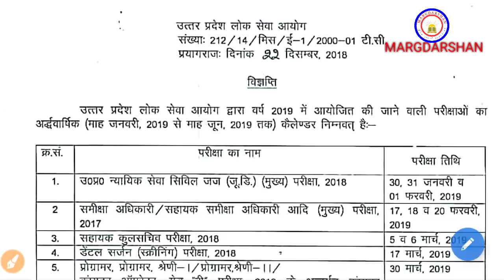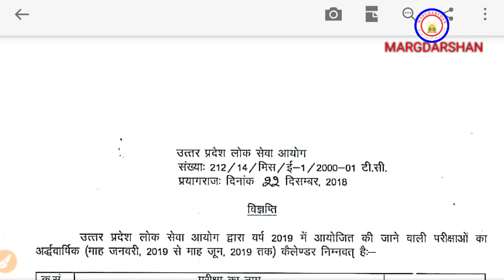परीक्षा कैलेंडर जारी... UPPCS EXAM CALENDAR RELEASED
उत्तर प्रदेश लोक सेवा आयोग प्रयागराज द्वारा अपने विज्ञप्ति में जनवरी 2019 से जून 2019 तक के लिए कैलेंडर जारी कर दिया गया है ,अतः आप लोग अभी से परीक्षाओं की रणनीति बनाकर तैयारी पर फोकस हो जाए.

दोस्तों 'मार्गदर्शन' से आप क्या अपेक्षा करते हैं, हमे कमेंट बॉक्स में जरुर बताएं जिससे भविष्य में हम आपके लिए उचित अध्ययन सामग्री व वीडियो मार्गदर्शन पर ला सके. आपके सुझाव आमंत्रित है.
'मार्गदर्शन फॉर सिविल सर्विसेज' की ओर से आपका धन्यवाद..!
●Anurag Chaudhari